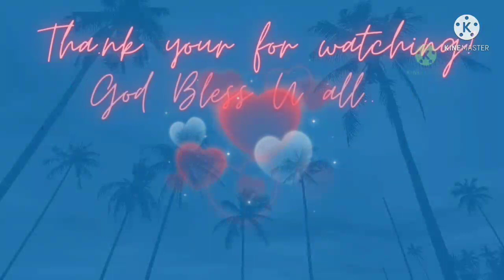MAHMYGZ SOBRANG NAKAKAMIZ KAYONG DLAWA..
MAHMYGZ SOLID FAN I MIZ U.